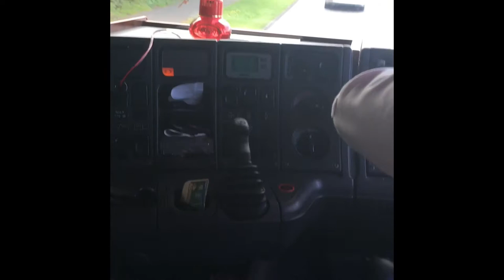European truck spotting